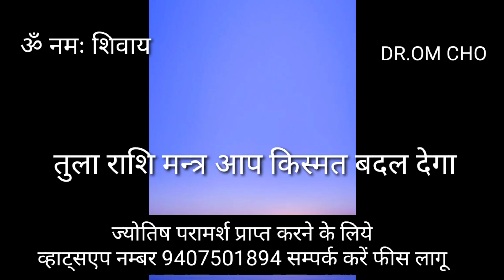तुला राशि मन्त्र आप की किस्मत बदल देगा || TULA RASHIFAL || LIBRA HOROSCOPE || TULARASHI || 2022